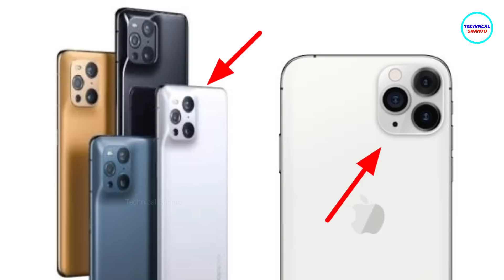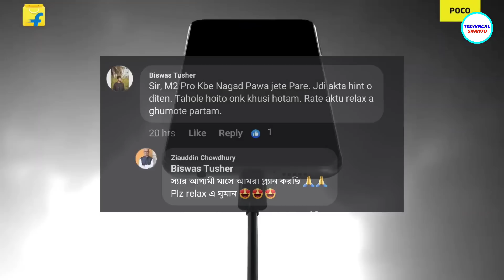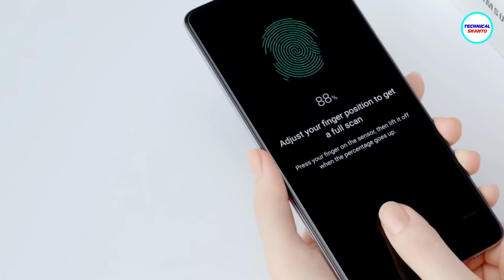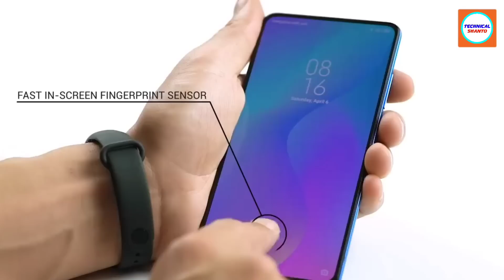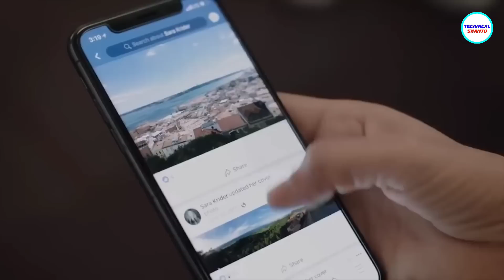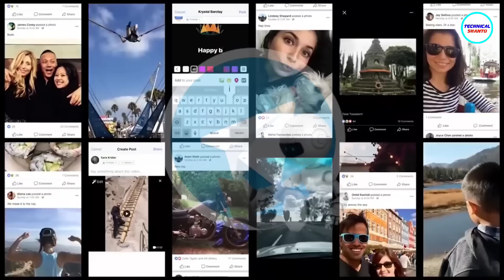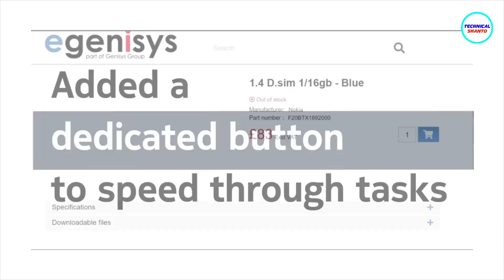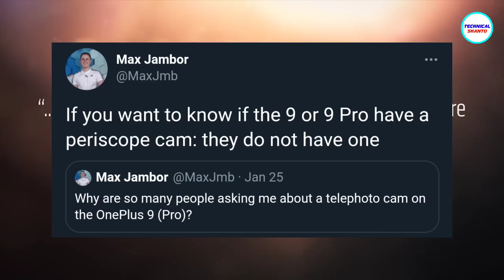Poco M2 pro ফেব্রুয়ারীতে, বাজেট iPhone, Samsung A52 & A72 price, FB Number Hack, Nokia 1.4 & More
Hey Guys, Welcome to Another Tech News Video. Today There Are Lots Of Amazing Tech News Like: Poco M2 pro ফেব্রুয়ারীতে, Budget Iphone se plus, Samsung A52 & galaxy A72 price, FB Number Hack, Nokia 1.4, Vivo s7t & More

0:00 Introduction
0:28 Start